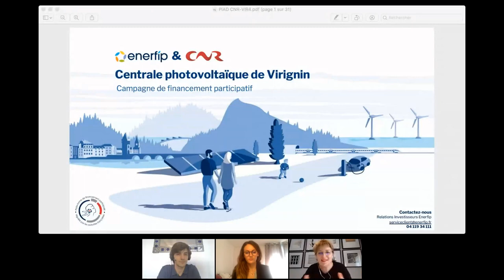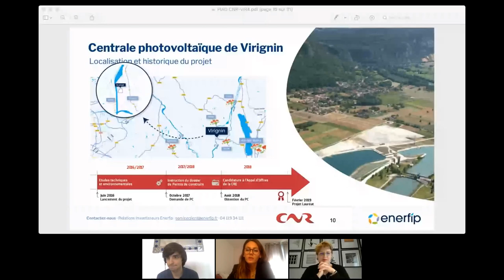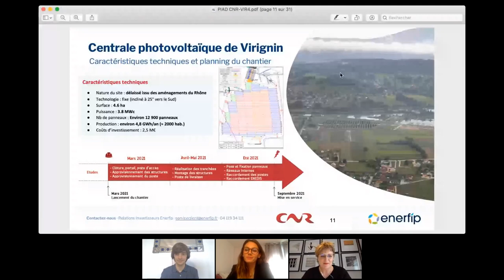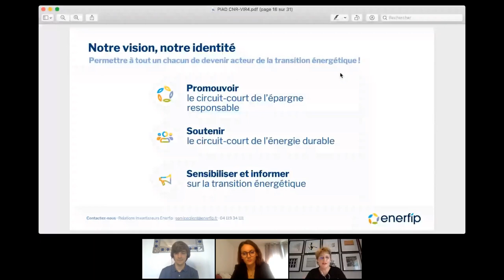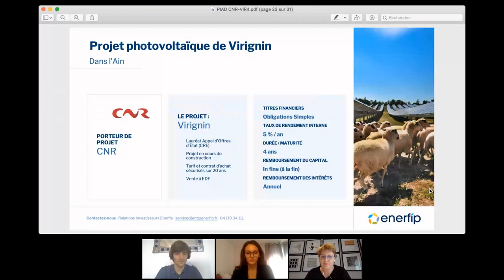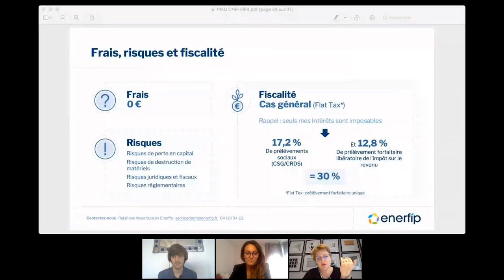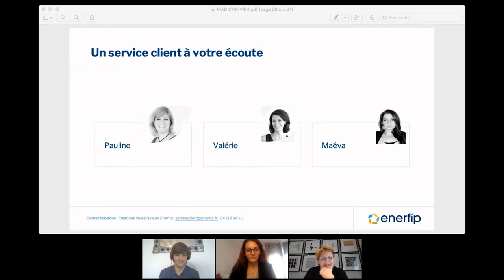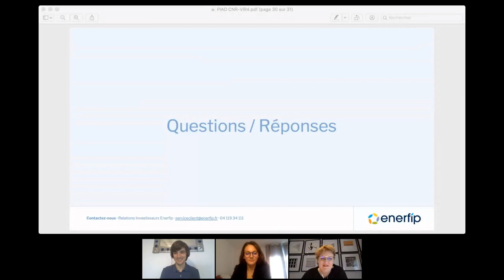Virignin, un projet photovoltaïque dans l'Ain porté par CNR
Nous avons eu le plaisir de vous inviter à une réunion d'information en ligne jeudi 8 avril.

C'était lopportunité pour vous d'échanger avec les équipes d’Enerfip et de CNR sur le projet photovoltaïque de Virignin et son financement participatif.

La rencontre était animée par Pauline, en charge des investisseurs chez Enerfip. Elle était accompagnée de :

Laura Guigue, cheffe de projets chez Enerfip
Nicolas Dalisson, chef de projets photovoltaïques chez CNR

AU PROGRAMME

➔ Le projet et son développeur
Tout savoir sur CNR et le projet de Virignin
➔ Enerfip et le financement participatif
Comprendre les missions et les valeurs d'Enerfip
➔ La collecte sur Enerfip
Connaître les modalités, les caractéristiques et les risques
➔ L'investissement en obligations
S'inscrire et souscrire en toute sérénité
➔ Questions / Réponses
Échanger avec les équipes d'Enerfip et de CNR